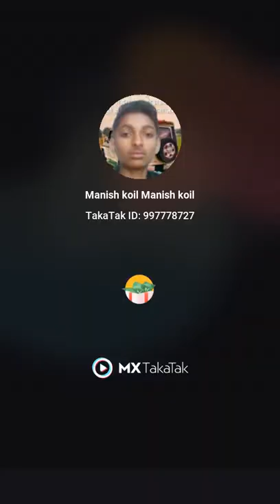video MANISH THAKUR 💖💖💖😍😍